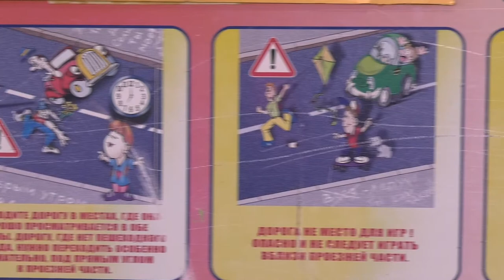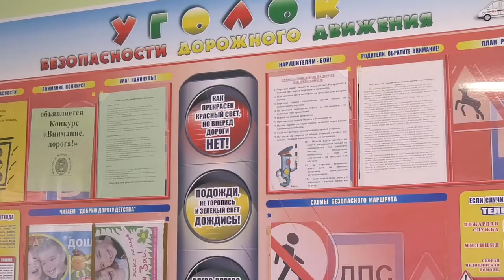Безопасность прежде всего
Четыре школы Сарова получили в подарок от регионального отделения партии ЛДПР детские автогородки. Такие тренажеры в игровой форме помогут ребятам усвоить правила дорожного движения.